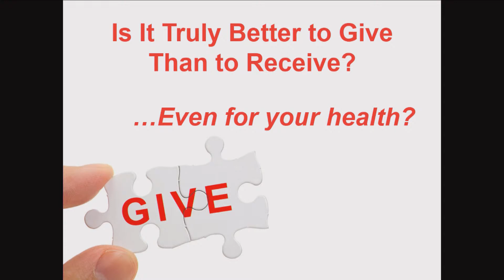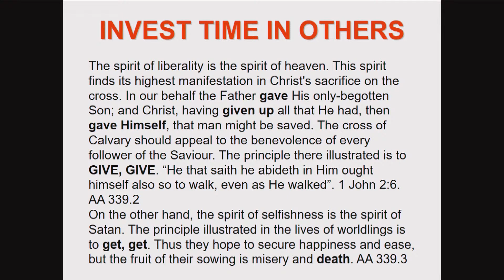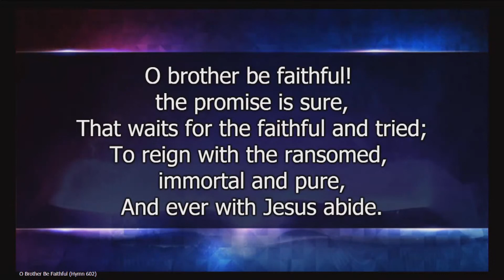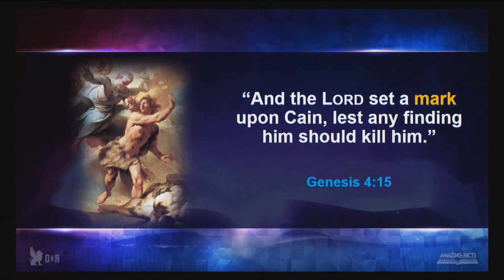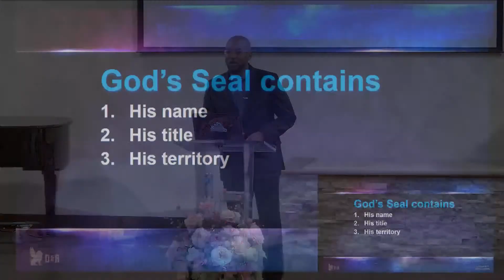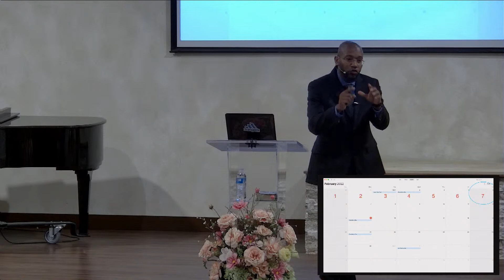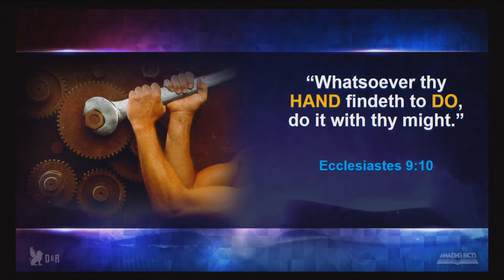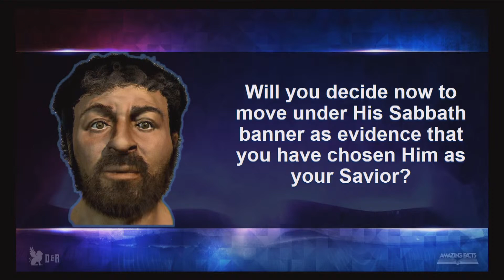Keeping the End in Mind Part 8: The Seal of God - Gordon McGhee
Part 9: Mark of the Beast
Part 10:  The Woman of Truth
Part 11: From Bad Boy to Church Boy
...and more!